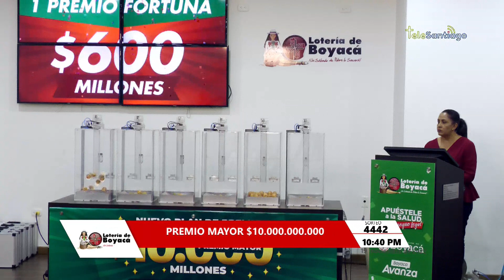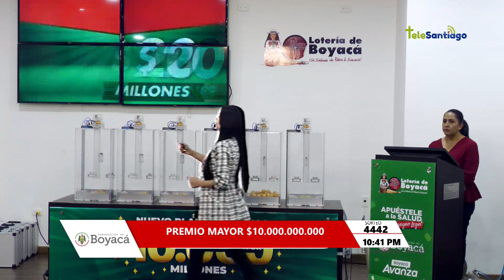Premio Mayor Lotería de Boyacá 😁Sorteo 4442 CanalTelesantiago 19 de Noviembre 2022